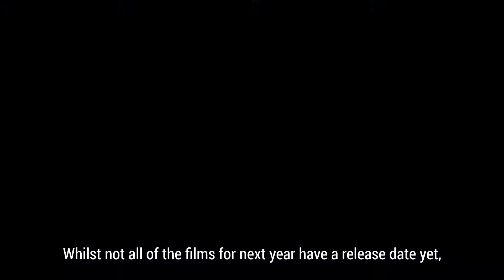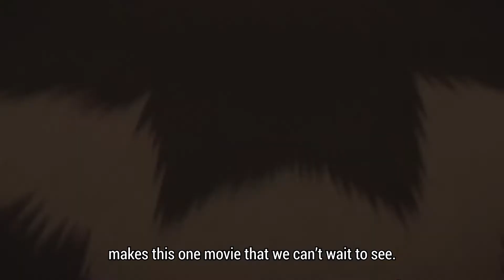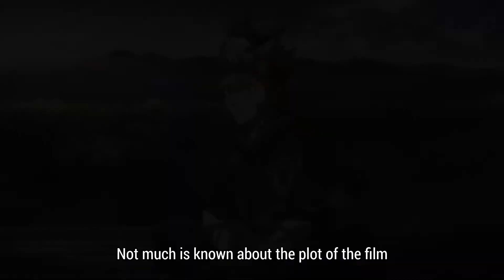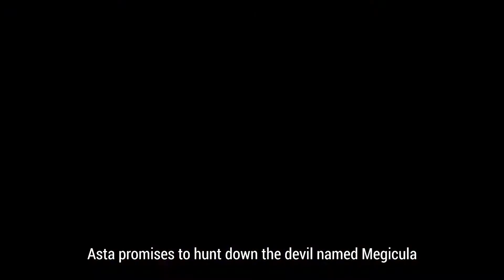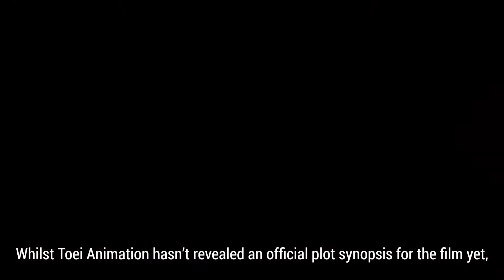Top 10 Anime Movies to chill with in 2022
A new year doesn’t only mean new anime series but movies as well. Sometimes, one of the best things to do is kick back and relax for a couple of hours with a great movie, and 2022 has some awesome ones lined up. This is animedive with the top 10 anime films of 2022 we can’t wait for. Whilst not all of the films for next year have a release date yet, these are the ones that have been confirmed and should be released unless things change.

Time Stamp:
00:31-01:11 Goodbye DonGlees
01:12-01:51 Blue Thermal
01:52-02:37 Orbital Era
02:46-03:40 Mobile Suit Gundam: Hathaway’s Flash 2
03:41-04:38 Slam Dunk Movie
04:39-05:34 Black Clover Movie
05:35-06:17 The Quintessential Quintuplets Movie
06:18-07:18 Dragon Ball Super: Super Hero
07:19-08:33 Jujutsu Kaisen 0 Movie
08:42-09:37 Laid Back Camp Movie